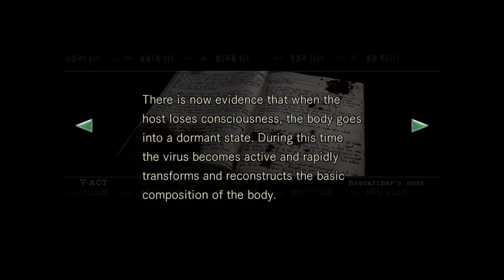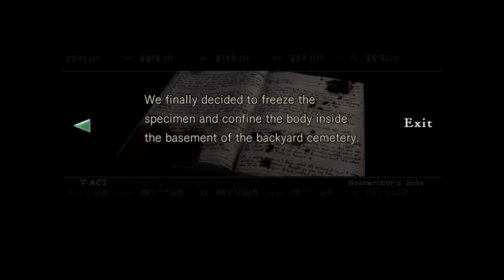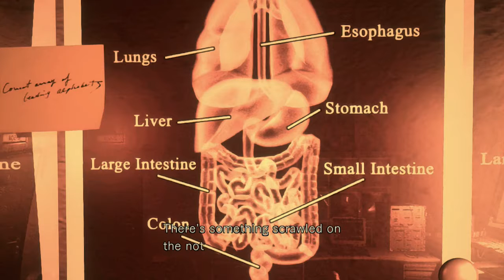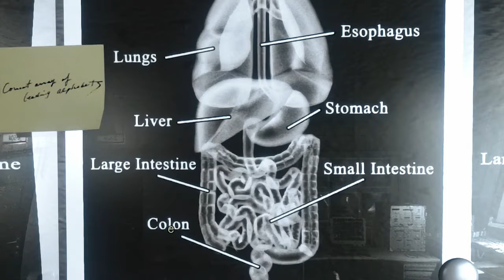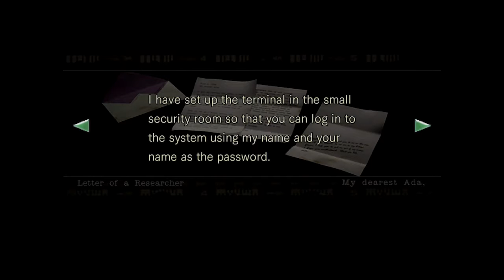Resident Evil HD: X-Rays and Old Enemies - Part 22 (Jill) - The Game Gent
Into the research facility we go. Home of X-Ray puzzles and old friends: the Crimson Heads!